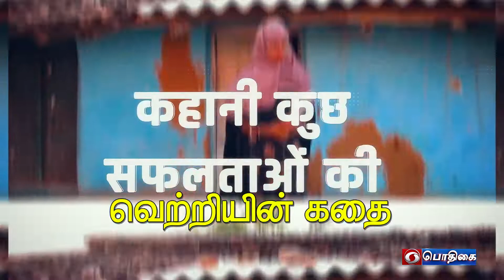Promo | Maan Ki Baat (24.04.2022 @ 11.00 a.m. )